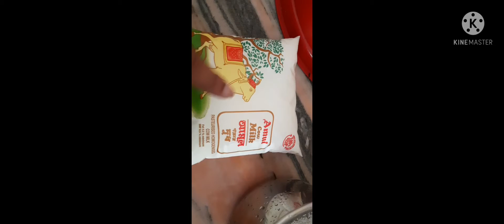গোবিন্দ ভোগ চালের পায়েস /পায়েস / Payesh recipe/ payesh with govindabhog rice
very simple and very tasty